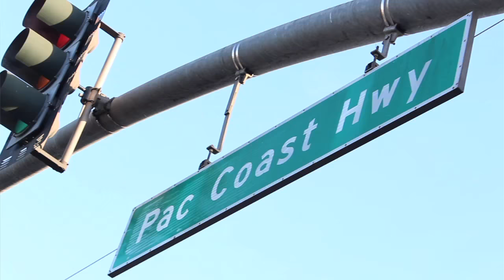STEAM is trucking along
Kobra paint links with Steam UTI for a little truck action.

thanks to @badhabitspaintshop for the truck and paint!